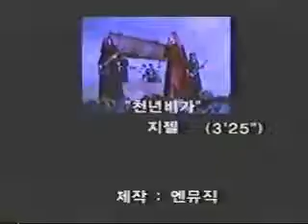Gissele - Sad Song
Sad Song (천년비가 or 天年悲歌) from the group Gissele (지젤), who debuted in 2000 with the album Attractive Goddess. Their debut single was the song "Hidden Love."

Members:
Sunghee (성희) - vocals
Jiyo (지요) - bass
Arin (아린) - keyboard
Haegi (해기) - drums
Hyuna (현아) - guitar

The lead vocalist, Sunghee, went on to become the lead vocalist for 4-member group Morning.